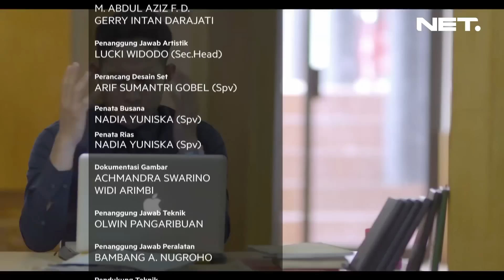iClub48 - Episode 36 - 15 Februari 2015 - Part 3/3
iCLUB48 adalah program variety show, berisi performance dari pelajar SMA se-Indonesia yang merupakan idola di sekolahnya masing-masing, baik dalam bidang seni dan bidang yang lain, seperti diskusi kelompok maupun ilmu pengetahuan umum. Program ini melibatkan JKT 48 sebagai icon idola dan tim penilai performance para pelajar.